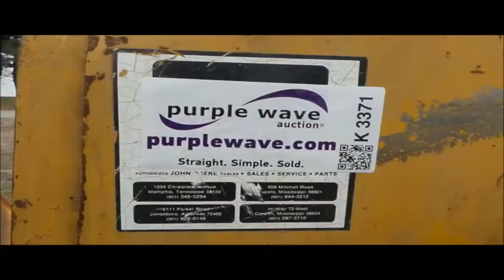1989 John Deere 410C backhoe for sale | no-reserve Internet auction March 2, 2017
1989 John Deere 410C backhoe
5,821 hours on meter
John Deere 4.5L four cylinder diesel engine
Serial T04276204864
Shuttle shift transmission
4F-4R gears
OROPS
Suspension seat
Wobble stick backhoe controls
Front and rear work lights
John Deere AT113825 loader bucket
91"W
Bolt-on cutting edge
42"W backhoe bucket
Weld-on cutting edge
Front counterweight
11L-16SL front tires
19.5LR24 rear tires
Serial T0410CA755436
It's located in Charleston, MO, and we're selling it to the highest bidder regardless of price.